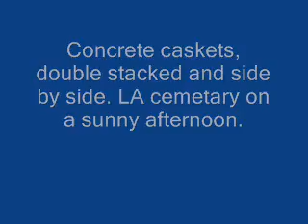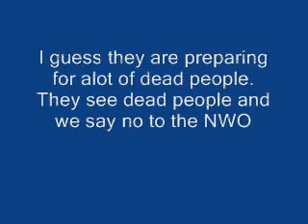Concrete caskets - Up Close!..Creepy!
What the hell are these concrete caskets. Maybe they are estimating how many they will need for 2009 regular business.